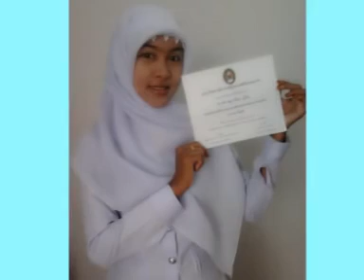Narak MP4 MPEG 4 Video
อย่ารั้ง" เขาเลย "  ถ้าเขาจะไป